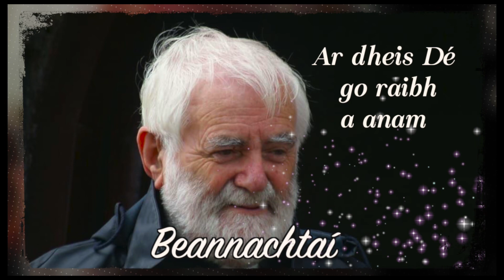An tAth Micheál MacGréil, SJ, RIP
An tAth Micheál Mac Gréil, SJ, RIP